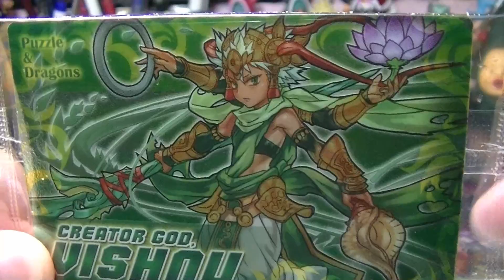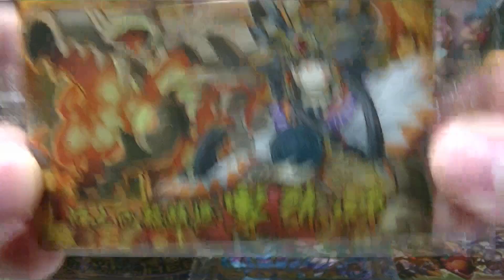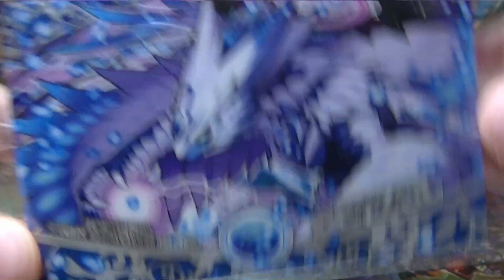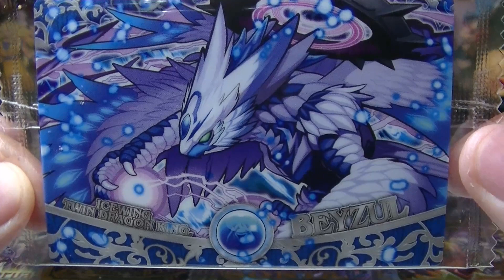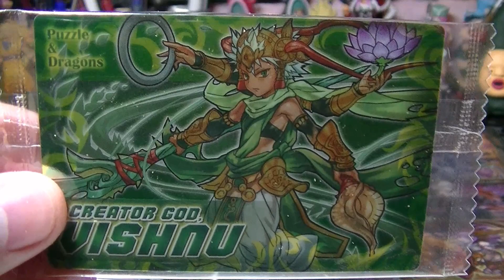【パズドラ】ウエハース第7弾！「狙いはSRヘラ・ウルズ！」 PART4【食玩開封レビュー】Puzzle & Dragons Trading Card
パズドラウエハース7の開封動画です！
レイ・シリウス＝男でOK☆